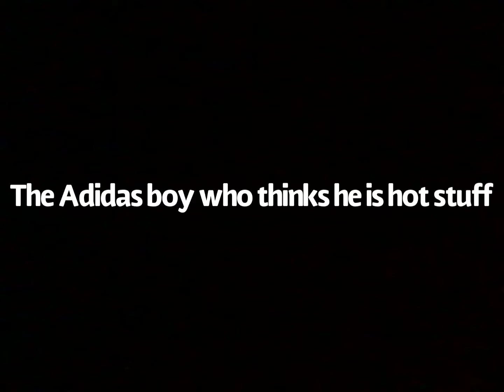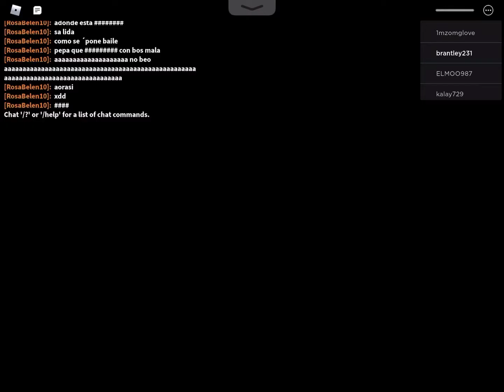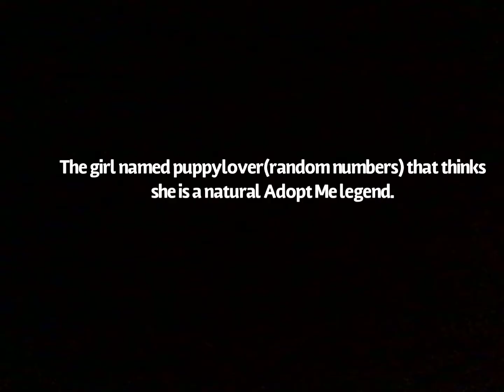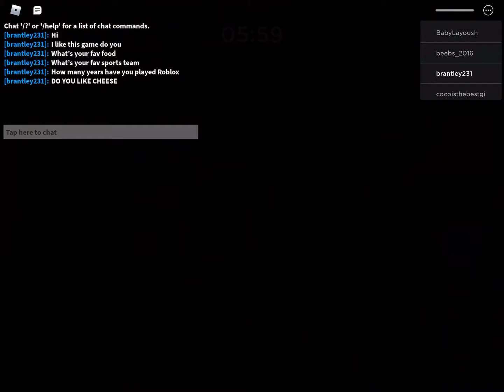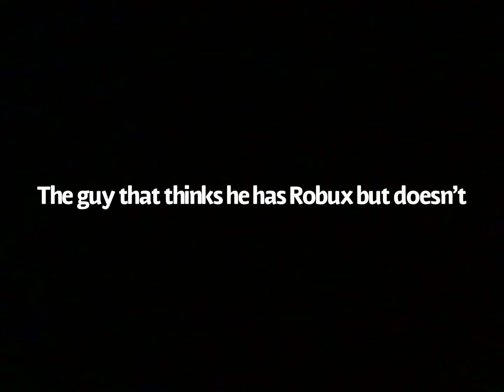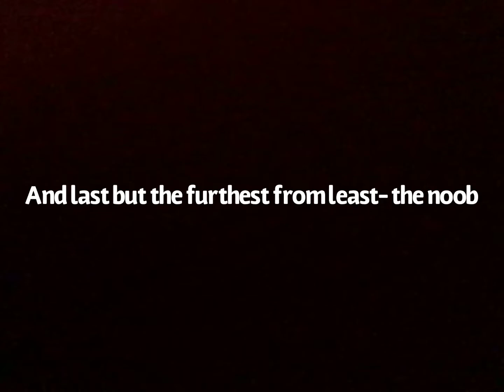Roblox Stereotypes!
Well I hope you enjoythis video I worked really hard on for 3 days! It is quite funny if I do say so myself! Have a great day!